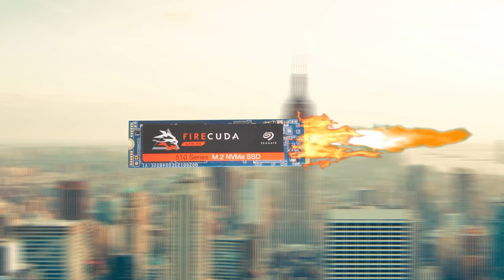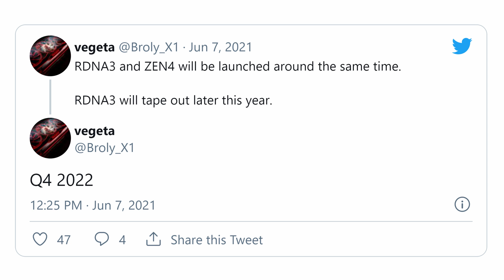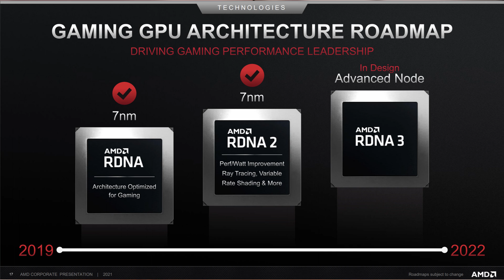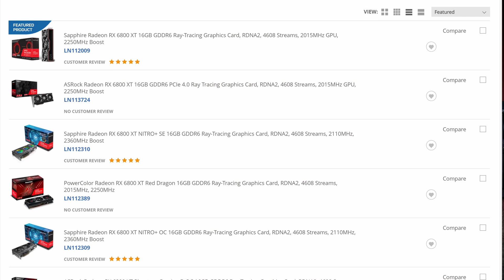AMD Ryzen & Radeon 7000 Series Coming Soon??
It's been a bit of a tricky year when it comes to processors and more importantly graphics cards, and with AMD being the only brand that produce both, they have to start looking to the future and that of course is the Ryzen 7000 & Radeon 7000 series of products, but will they be here sooner than you think?

►UK Links◄

►US Links◄